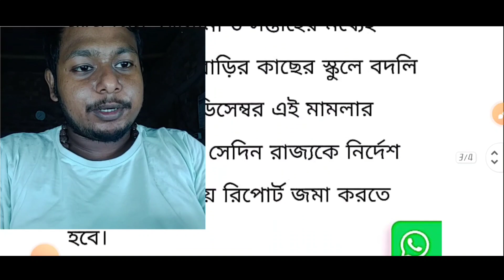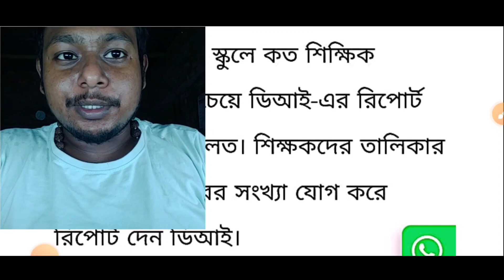tet news today| primary tet 2022 | primary tet 2014 latest news today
🌼For Any Brand Promotion🌴☘️